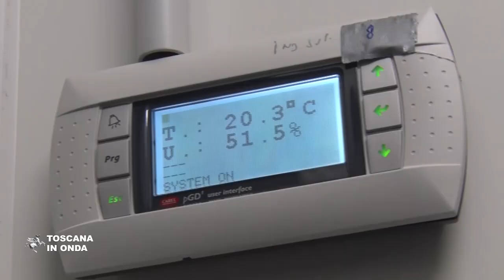Più risorse per lo Stabilimento Chimico Farmaceutico militare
E' la richiesta della Regione per permettere all'officina di incrementare la produzione di cannabis per uso terapeutico, adesso attestata su poco più di 100 chili all'anno. La notizia